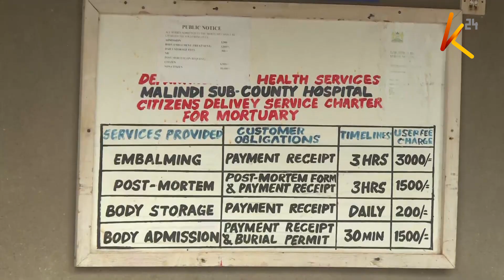Interior CS Kithure Kindiki extends restriction measures by 30 days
Government pathologists have concluded a possible homicide in one of the 15 bodies examined today as phase two of the autopsy exercise kicks off. According to government pathologist Johansen Oduor, serious head injuries were identified on the body of a female victim with 10 others succumbing to hunger.